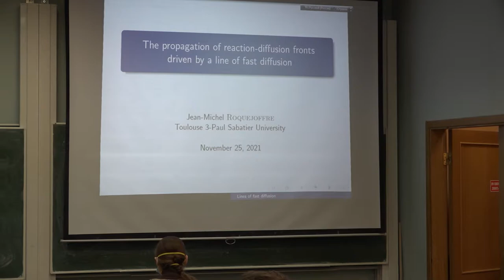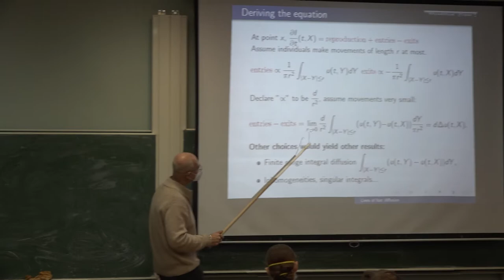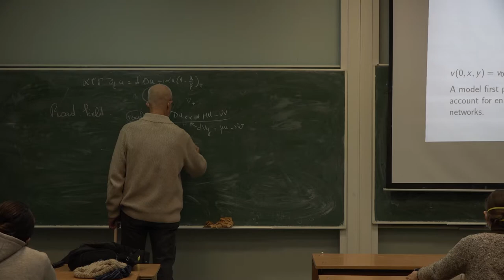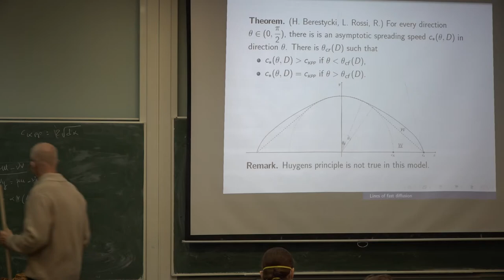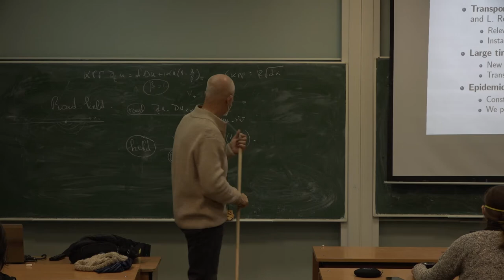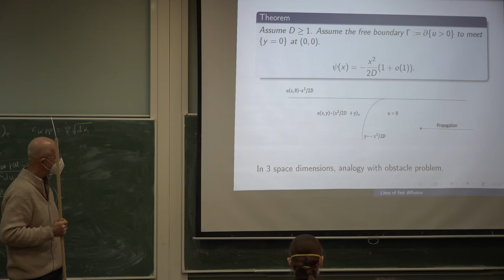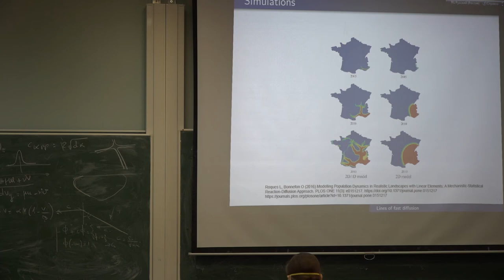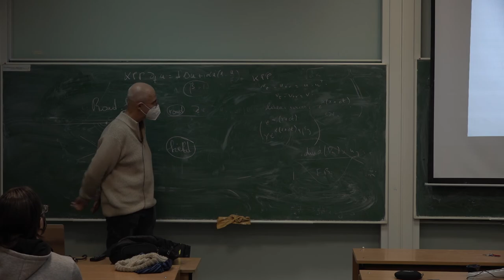Коллоквиум. The propagation of reaction-diffusion fronts | Jean-Michel Roquejoffre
Коллоквиум. The propagation of reaction-diffusion fronts driven by a line of fast diffusion | Автор: Jean-Michel Roquejoffre | Курс: Коллоквиумы математической лаборатории имени П.Л. Чебышева. Осенний семестр 2021 | Организаторы: Математическая лаборатория имени П.Л. Чебышева

Смотрите другие лекции курса «Коллоквиумы математической лаборатории Чебышева. Осенний семестр 2021»